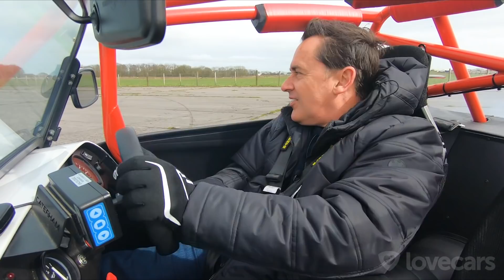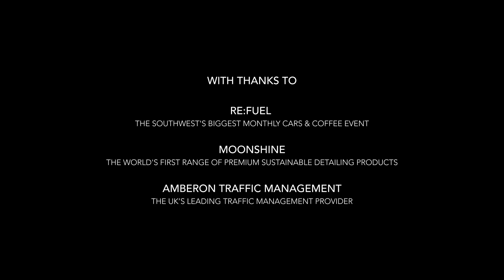Caterham Academy 'Curborough Sprint’ Practice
The 2021 Caterham Academy season kicks off at Curborough with a sprint race so Tiff Needell has prepared speaker the ultimate practice session for Paul Woodman to hone his skills under the watchful eye of Ben Collins the ex Bbc Top Gear Stig.

Will Paul be able to match The Stigs lap time with Tiff motivating from the sideline. Watch to find out more!